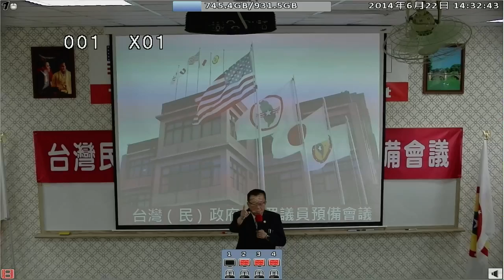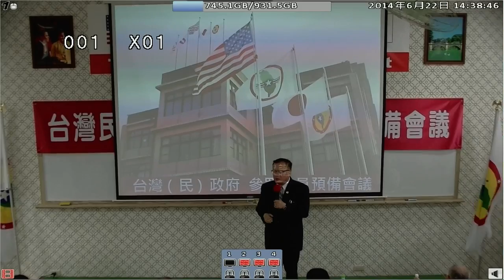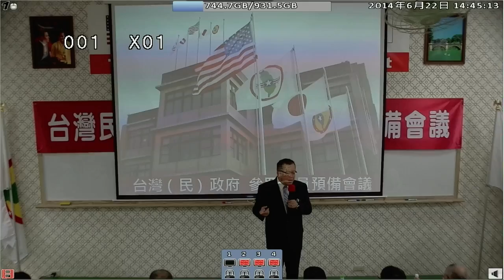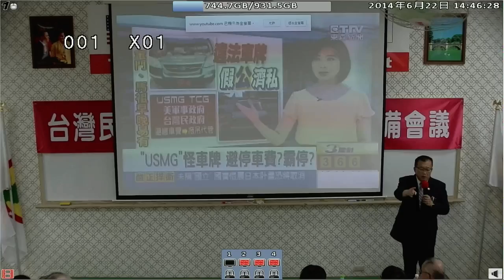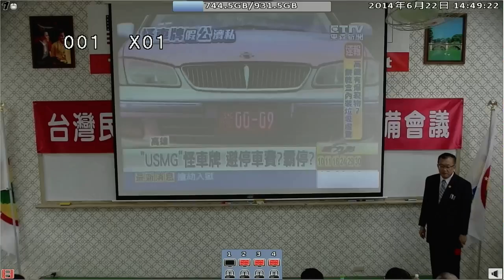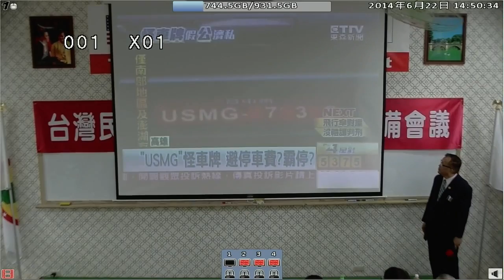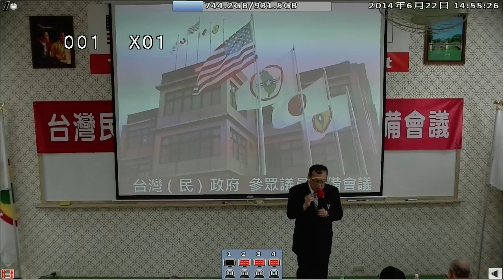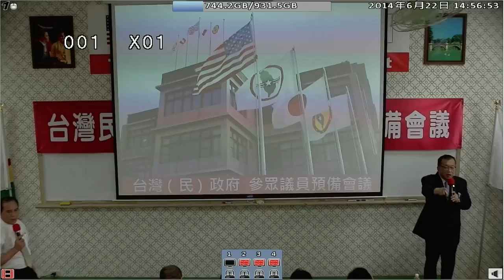140622-10-結訓與結論-林志昇-台灣(民)政府140620參眾議員預備會議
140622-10-結訓與結論-林志昇-台灣(民)政府140620參眾議員預備會議